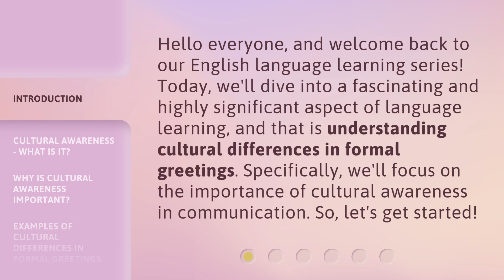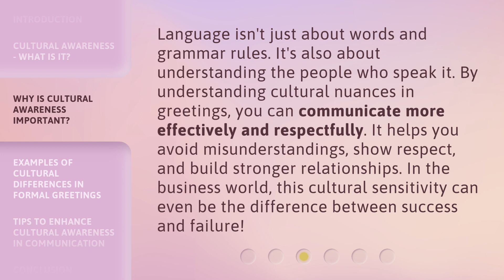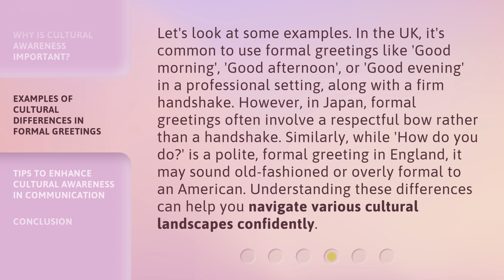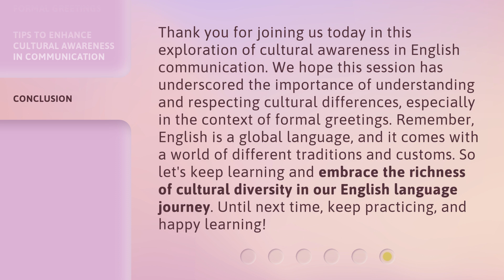Embracing the World: The Role of Cultural Awareness in English Communication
Embracing Cultural Awareness in English Communication • Discover the importance of cultural awareness in English communication and learn how understanding cultural differences in formal greetings can enhance your language skills and relationships.

00:00 • Introduction - Embracing the World: The Role of Cultural Awareness in English Communication
00:35 • Cultural Awareness - What is it?
01:03 • Why is Cultural Awareness Important?
01:34 • Examples of Cultural Differences in Formal Greetings
02:16 • Tips to Enhance Cultural Awareness in Communication